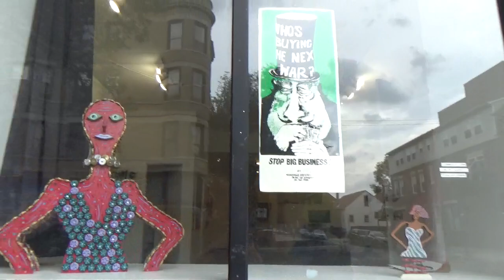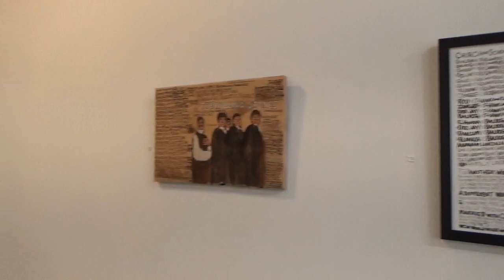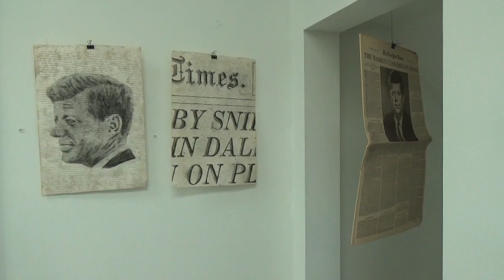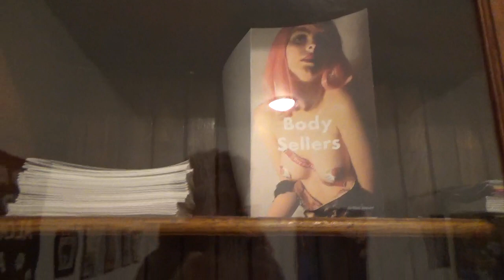Commodity Form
Commodity Form: Labor/Pop Perspectives at Gallery Sabine, 1002 W 18th St., Chicago